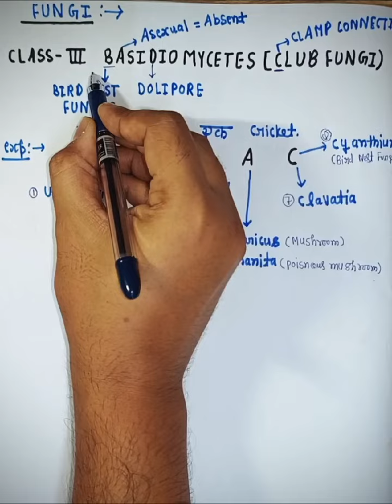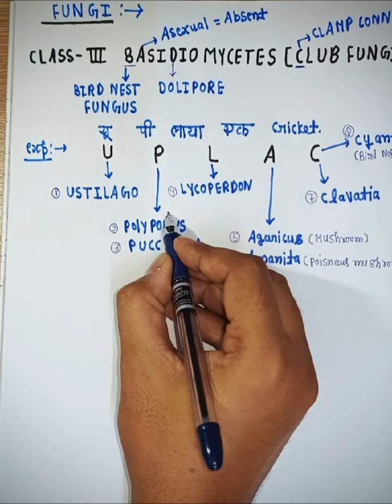classification🌿 (Class -Third) trick # Easy to learn for neet aspirants